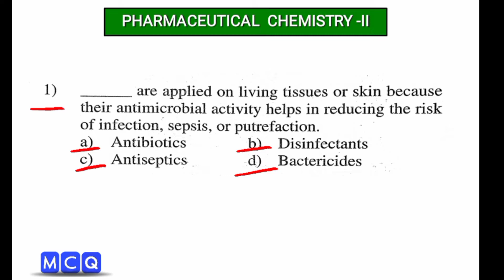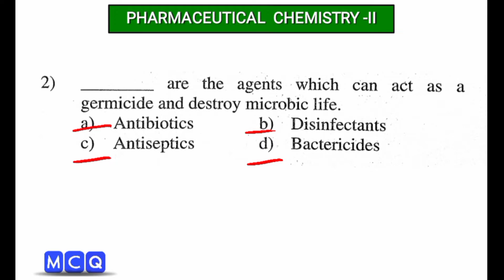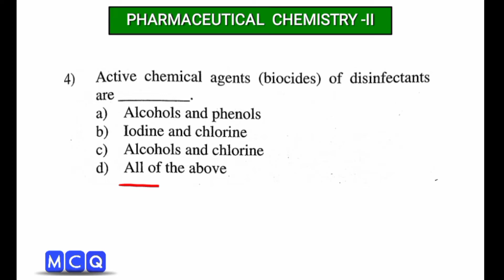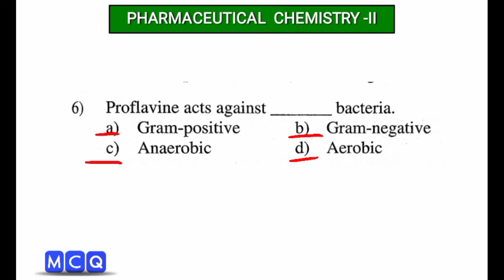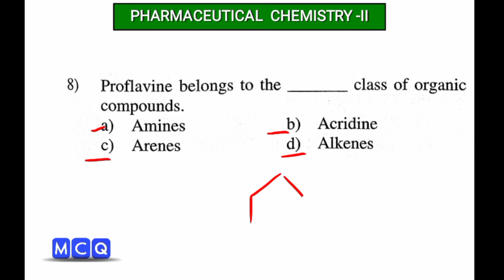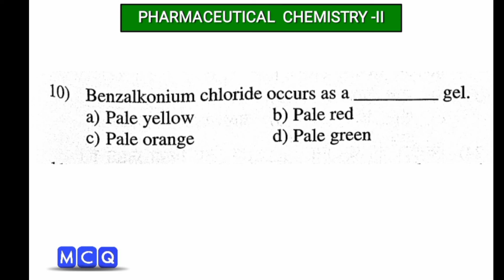MCQ of Pharmaceutical Chemistry / MCQ of Pharmacy Exit Exam / MCQ of Antiseptic And Disinfectant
Hello students
इस चैनल पर आप हम daily Pharmacy ke Exit Exam से related Question upload करते है
इस वीडियो में हमने Antiseptic And Disinfectant Topic को कवर किया है

MCQ of Pharmaceutical Chemistry
 MCQ of Pharmacy Exit Exam
MCQ of Antiseptic And Disinfectant